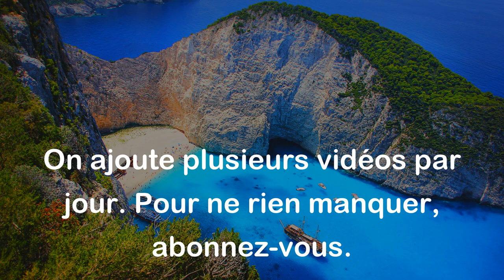Il n'y a pas d'éloges à porter comme ceux que vous mettez dans votre poche. - Molière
Cette citation de Molière signifie que certains compliments ne valent rien car ils sont donnés de manière intéressée ou hypocrite, tout simplement pour flatter l'interlocuteur. Ces types de compliments sont donc sans valeur réelle et peuvent être comparés à des objets que l'on porte dans sa poche. En d'autres termes, la qualité d'un compliment dépend de son intention et de sa sincérité.